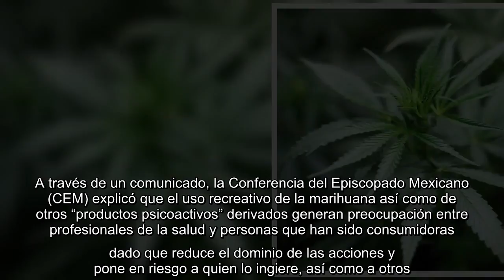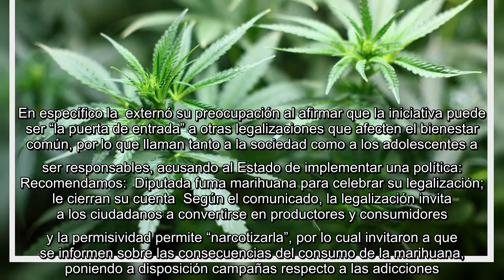Preocupa a Iglesia Católica legalización de marihuana en México